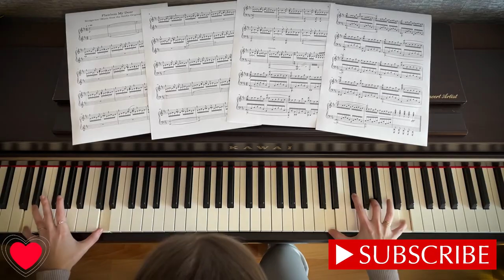Flawless My Dear - BRIDGERTON | Piano Cover + Sheet Music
Enjoy my piano cover on stunning title by Kris Bowers from Bridgerton Netflix series
🎧 Sounds the best with your 🎧

Also, check out my first album "Waltz of a Woman" with original compositions!